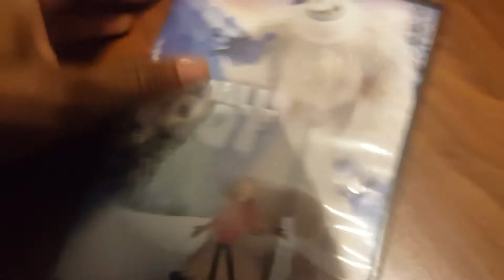VHS/Game/2 DVD Overviews For March 24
Here Is The Update!

No Reuqests For Updates